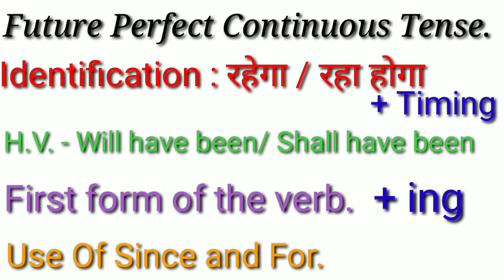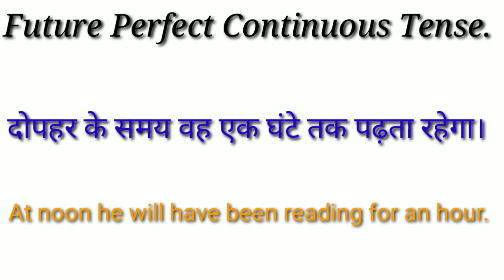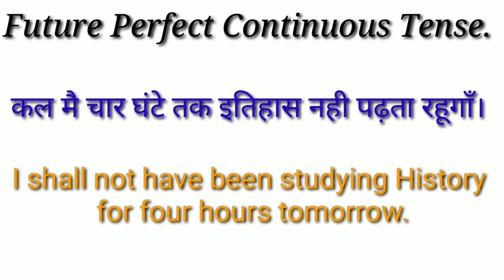Future Perfect Continuous Tense // Learn Translation // Tense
for " The Gift of the Magi"..

for the lesson "The home coming"..

for Short Story " The Luncheon ".

For getting the notes of this chapter you can join our FB group..